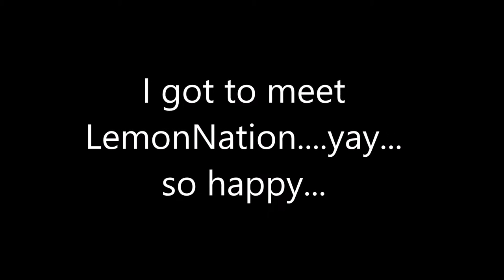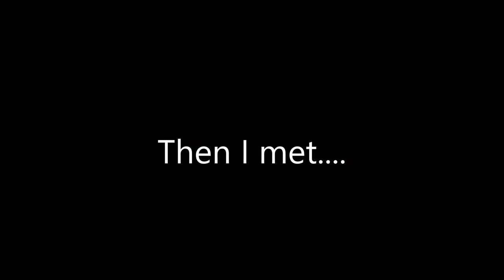AX 2016 VLOG (Day 0 - 4)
CRINGE VLOG 2K16
lmao if you watched this all the way through God bless u